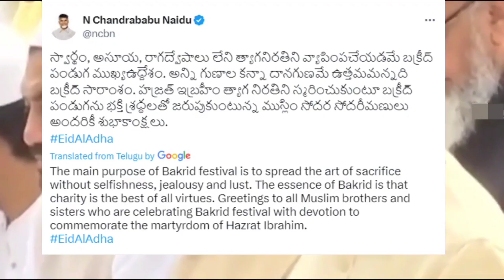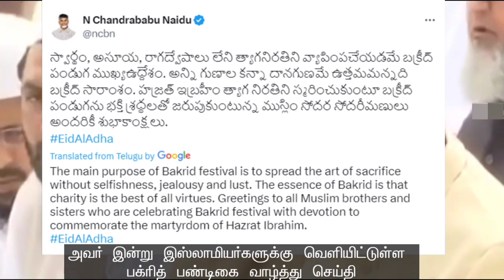இஸ்லாமிய நண்பர்களுடன் தொழுகையில் ஈடுபட்ட சந்திரபாபு நாயுடு பதட்டத்தில் மோடி அரசு